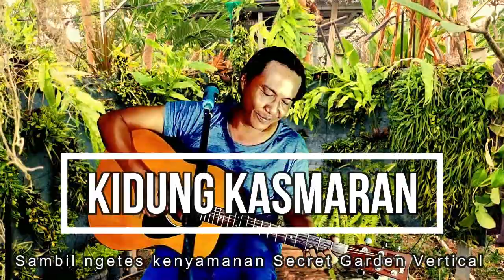Kidung Kasmaran- lagu Bali lawas - lagu Bali sepanjang jaman -Lagu Bali Top populer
Setelah 2 minggu berlalu akhirnya Kebun Vertikal kami selesai
Kebun ini dibuat  dengan sedikit tersembunyi untuk membuat di dalam kebun sangat privasi.
Apalah salahnya kalau saya mencoba kenyamananya dengan bernyanyi sambil melepas penat.

Qomink Tokyo
Cahaya Semesta